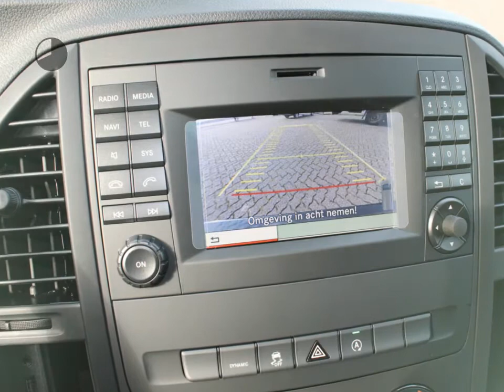Mercedes-Benz Vito 114 CDI Lang GB Automaat